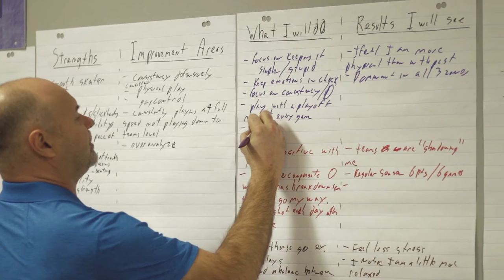Trailer 2 - Steinbach Pistons Recruitment Film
The Steinbach Pistons will be releasing a new player recruitment film and then showcasing it for the first time at our annual Fire & Ice Banquet February 28th. Here is a sneak peak on what you can expect!